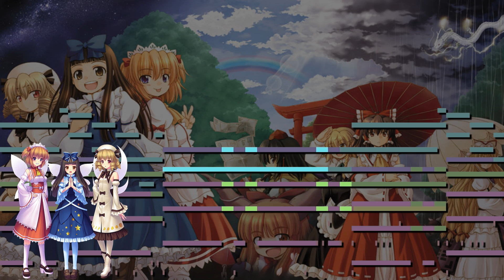[ELND] Like the Brilliance of Fairies(MIDI)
Hoy os traigo el tercer track del disco Three Moon Fairies ~ Eastern and Little Nature Deity.

La verdad es que lo que más me gusta de estos temas es la abundancia del piano... Me pregunto por qué ZUN no recurre ya tanto al uso del piano como melodia principal...

En fin, espero que os guste :D

Original Song: Like the Brilliance of Fairies
Original Composer: ZUN

Used Program: MAMPlayer
Used Instruments:
SD-20  Soft FM EP
SD-20 Hybrid Saw
SQ Preset Piano 001 St.Concert
SQ Preset Bass 007 Jazz Bass
SQ Preset Bass 008 Rock Bass
Retrologue Rock Monsters Saws
SI-Tring Section
Processed Studio Kits 01 Gator Kit
Today i bring you the third track from Three Moon Fairies ~ Eastern and Little Nature Deity CD.

I really love the piano in those themes... i wonder why ZUN doesn't use the piano for the medoly in his recent themes... i really like it...

Original Composer: ZUN

Used Program: MAMPlayer
Used Instruments: